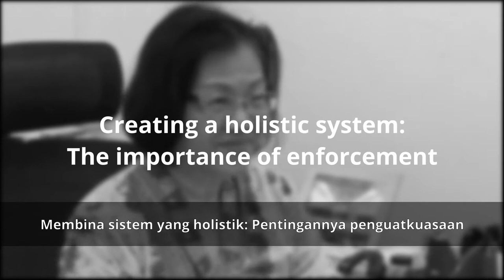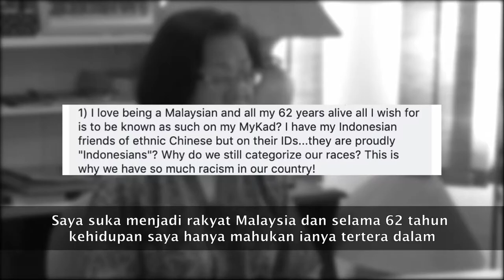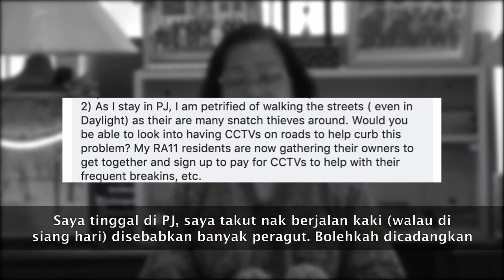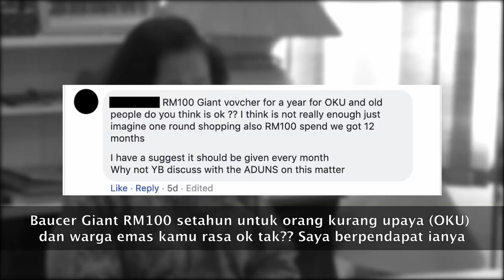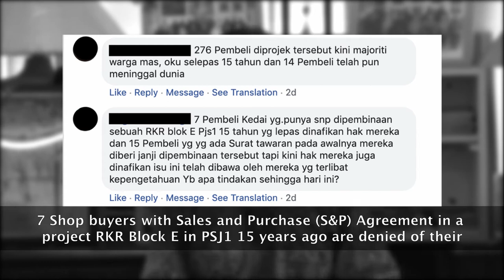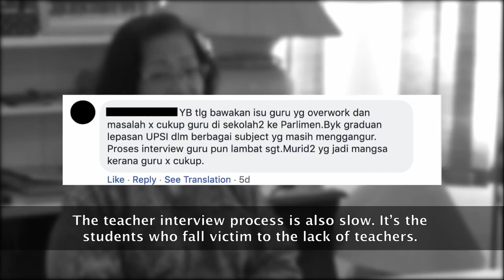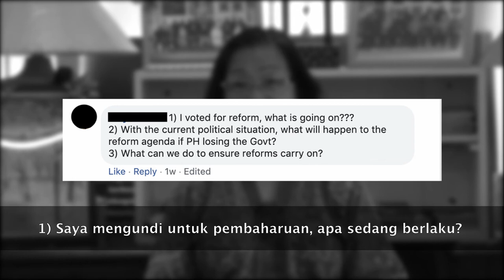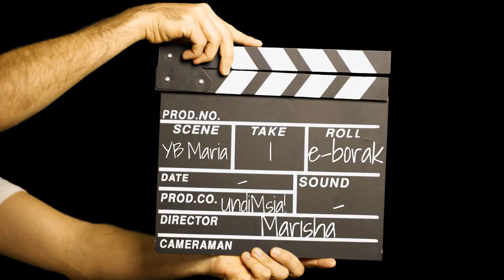E-Borak: Interview/Q&A with YB Maria Chin FULL (BM/English Sub)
Usually, most interviews start with the sitting down of guest. However, E-borak's first guest, YB Maria Chin Abdullah has been standing up for the welfare of Malaysians everywhere. MyMPShe is most well known for her activism in bringing about cleaner election systems in Malaysia with Bersih 2.0. Now being the Member of Parliament (MP) for Petaling Jaya, Maria Chin would like to share with you her experiences and answer some of the questions netizens have

WHAT IS E-BORAK?

In the past, MCCHR has had many face-to-face discussions called UndiMsia!Chat with young people on social, political and human rights issues in Malaysia.Now, we want to bring this discussion online on our social media pages with our E-borak programme. Here we plan to create educational and awareness videos to increase the knowledge of Malaysian netizens on these issues

Some of the topics covered in this video include:
- Her background
- Activism and being an activist
- The role and challenges of an MP
- Poverty in Petaling Jaya
- Recycling
- Sex Education
- Youth and the Internet
- Awareness and Social Responsibility
- Creating a holistic system in Malaysia
- Inclusion of race in IC
- Dangerous roads in PJ
- Having CCTV's on roads
- The MySalam Health Programme
- OKU and the elderly financial aids
- LTTE and SOSMA
- RKR Block E
- The lack of teachers in schools
- The current political situation and the reform agenda

Special thanks: YB Maria Chin, Mr Divakaran and everyone at the Malaysian Centre for Constitutionalism and Human Rights#Malaysia